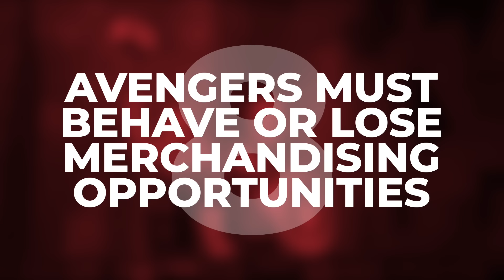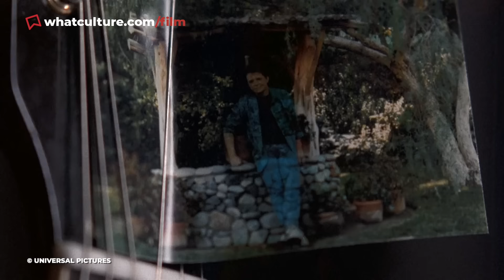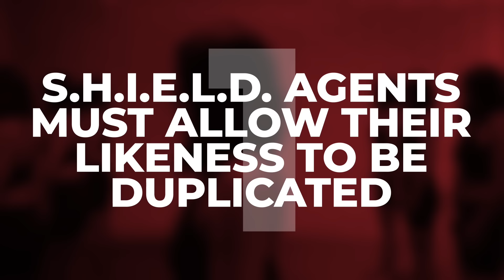10 Crazy In-Universe Rules MCU Characters Must Follow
Bruce Banner is actually the MCU's first incel superhero.